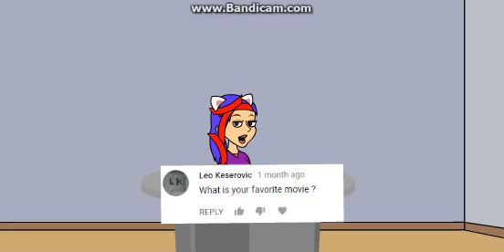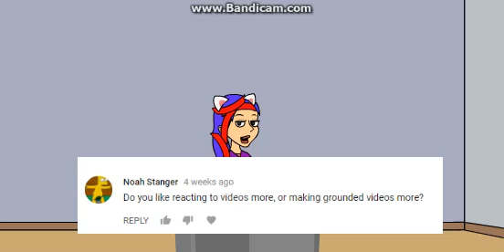9th Q&A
Today is the day i upload the 9th Q&A, im starting to forget less to upload these on the days theyre supposed to be up.